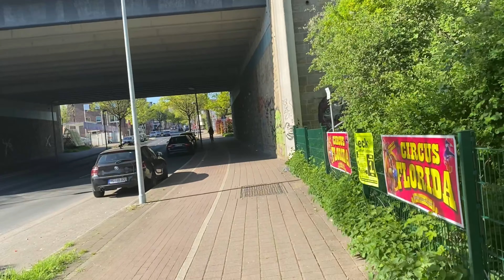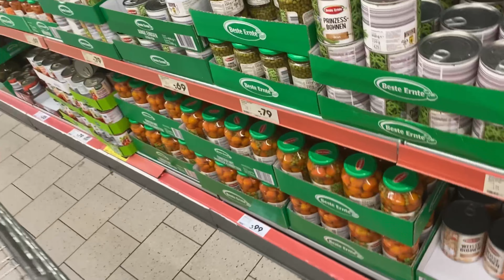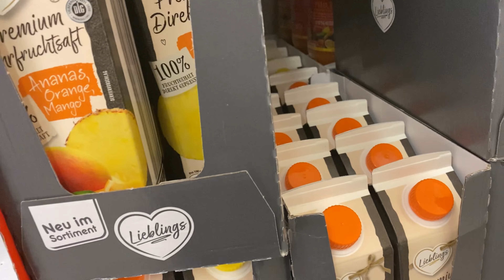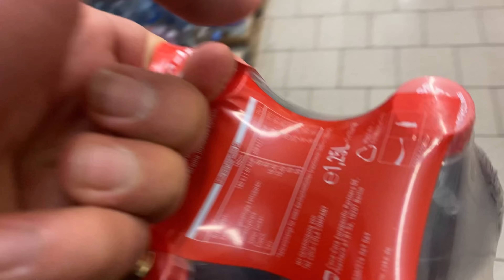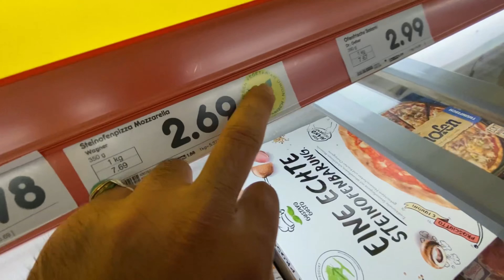NORMAL SHOPING NETO | Mubeen Afridi | Europe Vlog